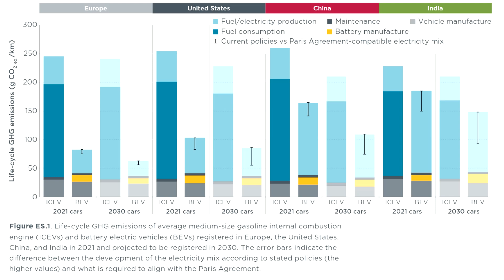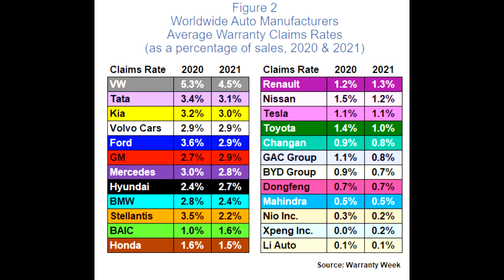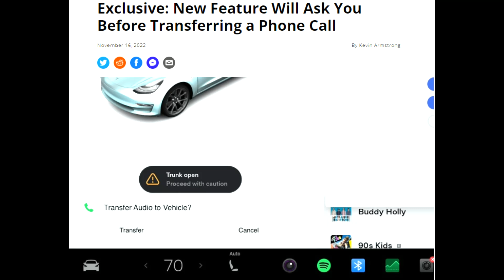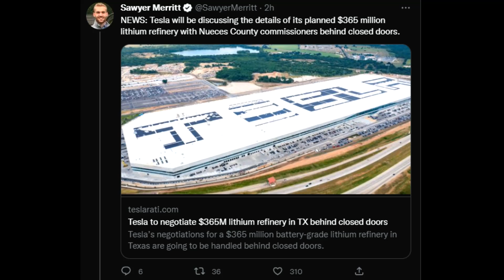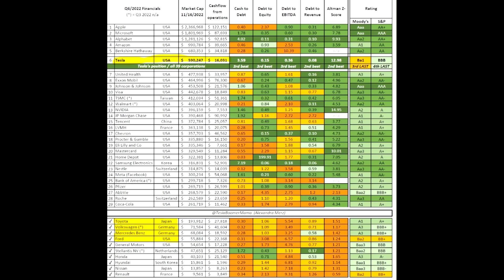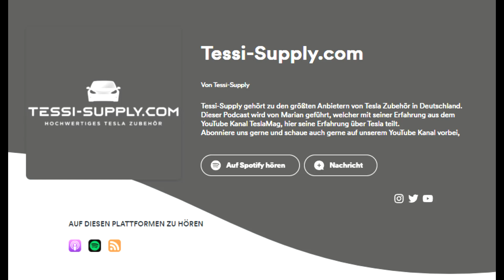TESLA & Elektroautomarkt - Nachhaltigkeit - Software & Garantieansprüche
00:00 Begrüßung
00:08 Werbung
00:29 Elektroauto Nachhaltigkeit
03:28 Garantieansprüche Tesla
04:11 Telefon Software Update
04:55 Tesla Raffinerie
05:45 Finanzielle Daten
06:44 China Produktion
07:04 Neues Schiff